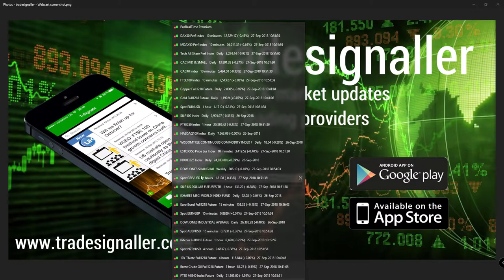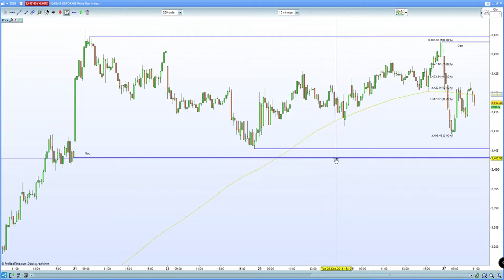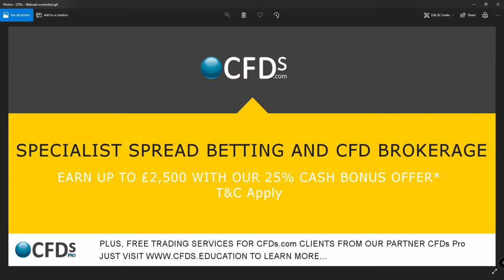FTSE 100 shakes off rate hike. DAX 30 , CAC 40 hurt by Italian budget.